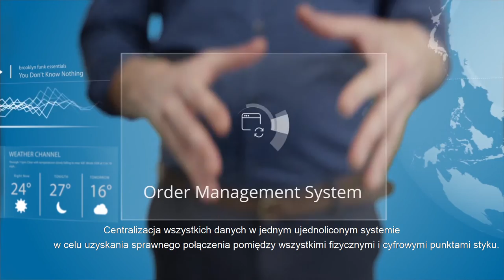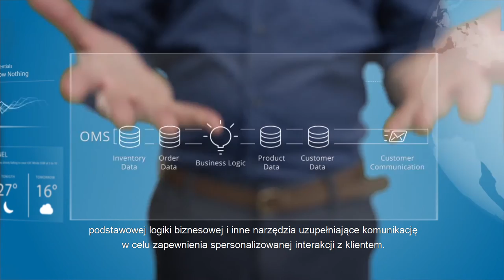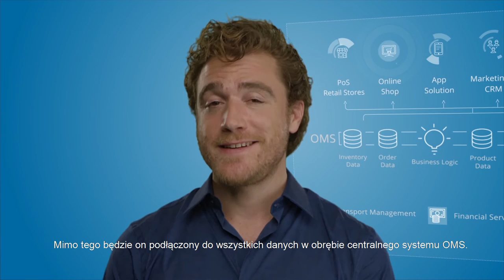Arvato omnichannel pl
Czy kiedykolwiek próbowaliście objaśnić Omnichannel swojemu CEO? My tak... Obejrzyjcie video!